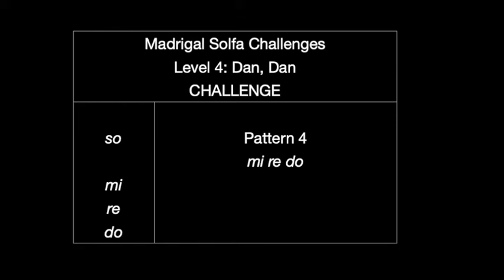Dan, Dan Challenge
OK, let’s start to put things together and see if you can remember things did in previous levels. In level 4 you will use the notes ‘so’, ‘mi’, ‘re’, ‘do’.